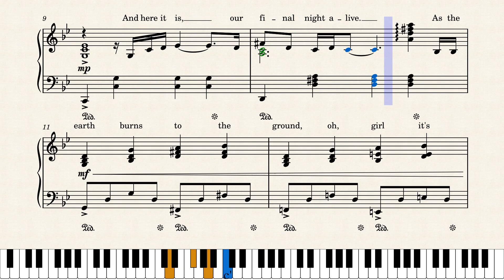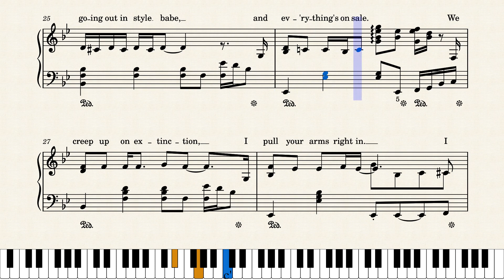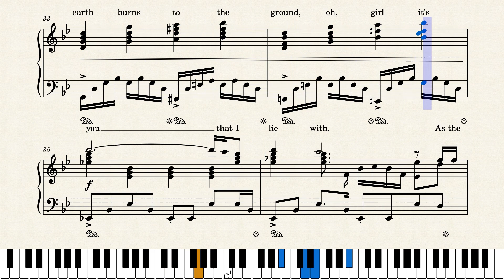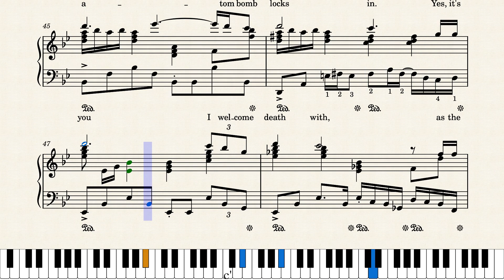As The World Caves In - Matt Maltese - Piano Sheets (Intermediate)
An intermediate piano solo arrangement of As The World Caves In.

Words and music by Matt Maltese.